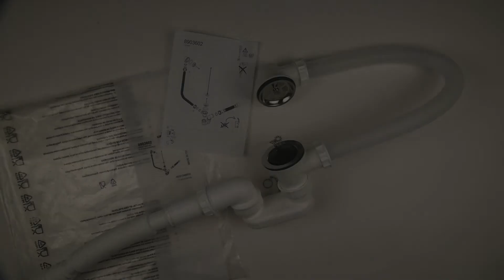Итальянский сифон для ванной с гибким шлангом 890+3602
Сборка итальянского сифона для ванной с гибким шлангом 890+3602